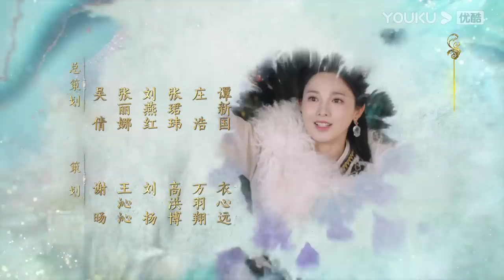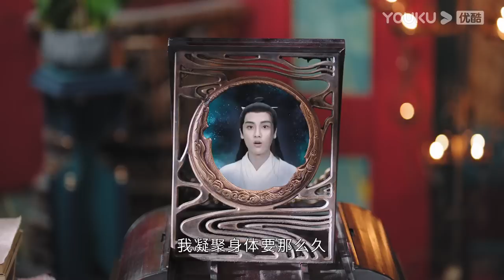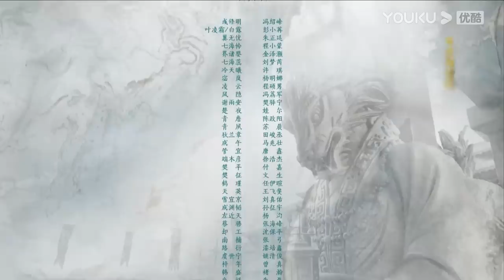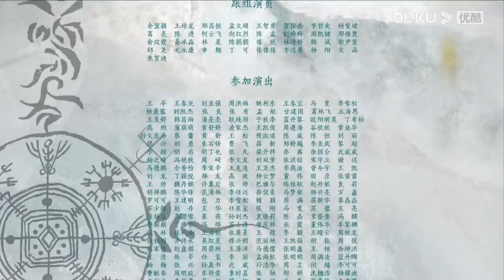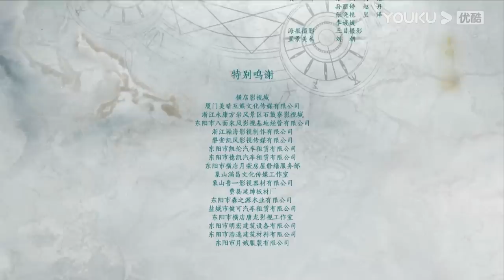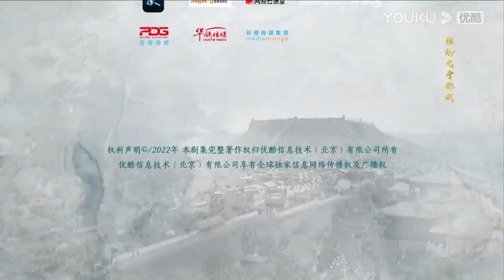ENGSUB【FULL】星河长明 SHINING Just for You EP04 | 铁血帝王×草原天才少女 | 冯绍峰/彭小苒/朱正廷/程小蒙 | 奇幻爱情片 | 优酷华语剧场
★以下地区观看正片请移步优酷国际版APP：印度尼西亚, 新加坡, 泰国, 菲律宾, 越南，韩国，马来西亚，中国香港, 中国澳门，中国台湾。欢迎下载优酷国际版APP，不管您所处何地都能享受《星河长明》全集多语种字幕噢，加入优酷国际版APP会员，更能抢先观看更多会员集数！

★集数：25集